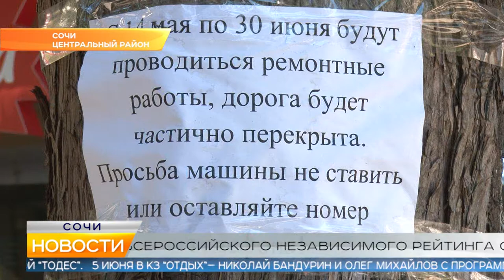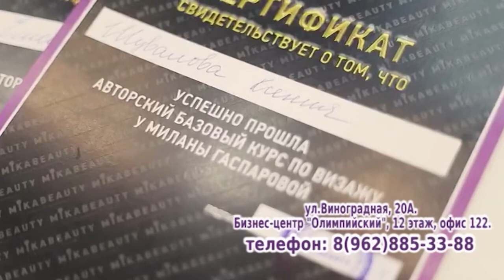Новости Сочи (Эфкате РЕН REN TV) Выпуск от 29.05.2019